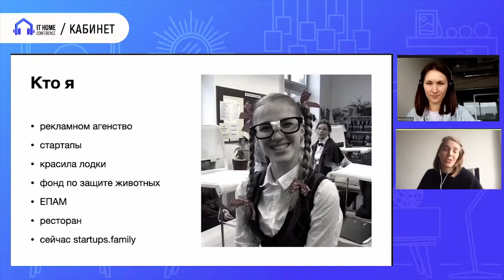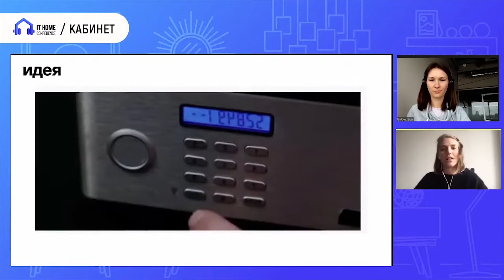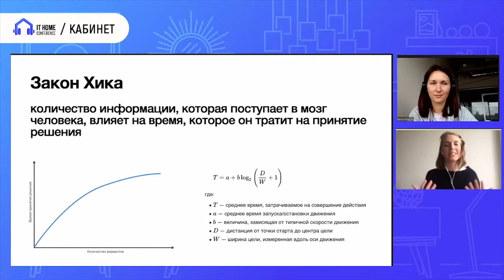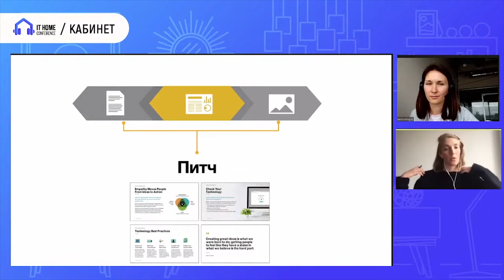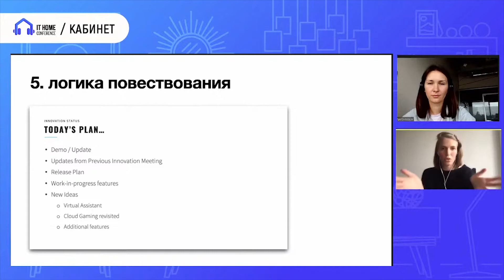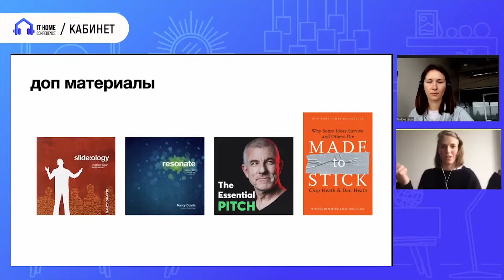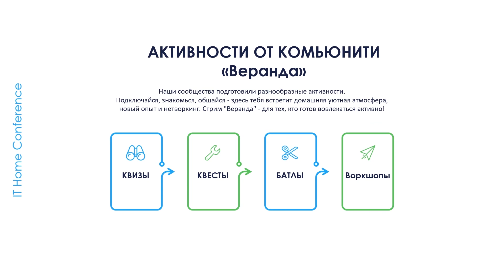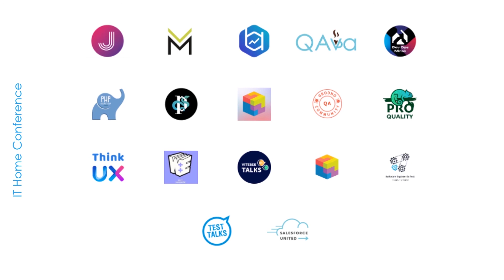Pitch Art, или как донести идею без сумки - Мария Алиханова